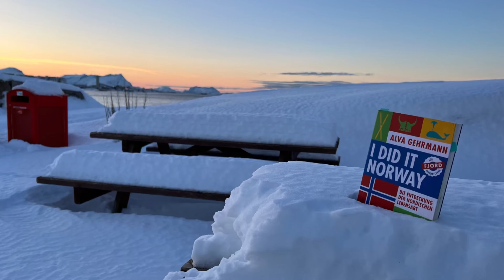Arktische Verbindungen | Folge 1: Einblick in die arktische Lebensart (Bodø2024)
👋 Willkommen in Bodø2024!
Die nordnorwegische Metropole ist 2024 eine von drei Europäischen Kulturhauptstädten – und die bisher erste arktische. Die Journalistin Alva Gehrmann besucht im Rahmen unseres Videoblogs "Arktische Verbindungen" einige der spannendsten Kreativen und Orte entlang der Küstenregion.
Zum Auftakt unserer Reise durch den Norden trifft Alva die Keramikerin Cecilie Haaland, den Künstler Are Andreassen und die Abenteurerin Randi Skaug, die ihr erste Einblicke in die arktische Lebensart geben.